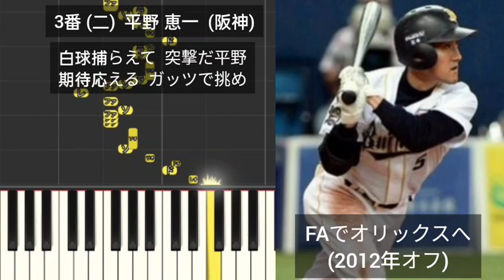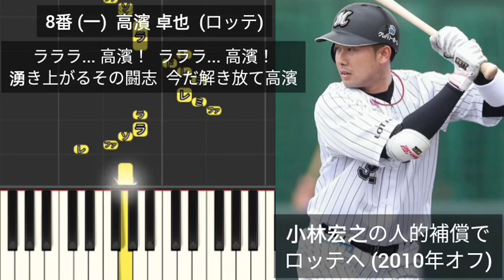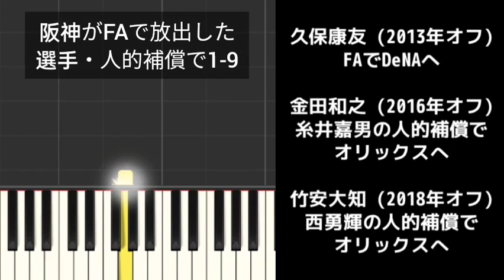【プロ野球応援歌1-9】 阪神がFAで放出した選手・人的補償で1-9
1番 (右)  赤松真人  (広島)
2番 (左)  大和  (阪神)
3番 (二)  平野恵一  (阪神)
4番 (三)  松永浩美  (阪神)
5番 (中)  新庄剛志  (阪神)
6番 (捕)  野口寿浩  (日本ハム)
7番 (遊)  藤本敦士  (阪神)
8番 (一)  高濱卓也  (ロッテ)
9番 (投)  藪恵壹  (阪神)
(投)  仲田幸司  (阪神)
(投)  藤川球児  (阪神)